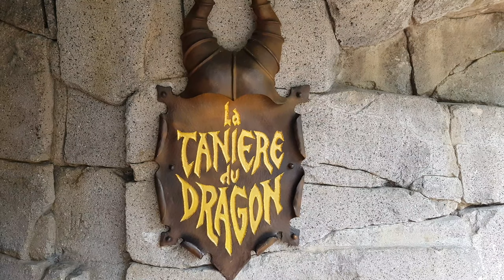Drago Castello Disneyland Paris - Dragon under the Disneyland Paris Castle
Dragon under the Disneyland Paris Castle - Drago Castello Disneyland Paris - Dragón bajo el castillo de Disneyland Paris

Drago sotto il Castello Disneyland Paris. La Tana del drago Disneyland Paris. Si trova in una grotta o caverna sotto il castello di Disneyland Paris

EN

Dragon under the Disneyland Paris Castle. The Dragon's Lair Disneyland Paris. It is located in a grotto or cavern under the Disneyland Paris castle

SP

Dragón bajo el castillo de Disneyland Paris. La Guarida del Dragón Disneyland Paris. Está ubicado en una gruta o caverna debajo del castillo de Disneyland Paris.

DE

Drache unter dem Disneyland Paris Castle. Die Drachenhöhle Disneyland Paris. Es befindet sich in einer Grotte oder Höhle unter dem Schloss Disneyland Paris